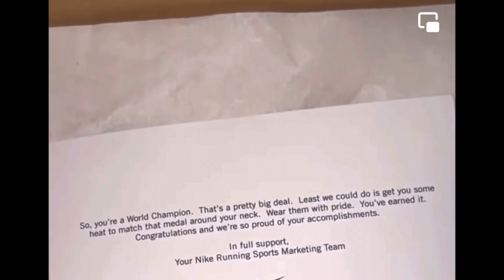Gold Jordan’s 23 Sent To Shelly Ann Fraser Pryce For Being A Champion